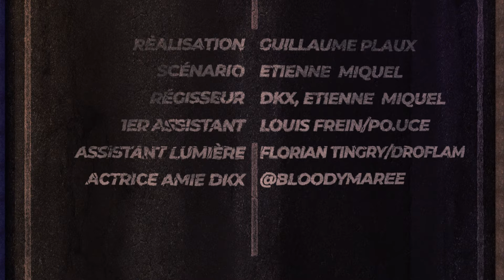Always at Night - DKX ft. Droflam & Po.uce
Big thank you to the team that helped with this Music Video:
MV Director : Guillaume Plaux
Scenario by : DKX with help from Bloody Maree & Etienne Miquel
Light & Camera assistants : Po.uce & Droflam
Actors : Bloody Maree, Lise June, Iamzoef, Zeecee, Nirina, Morrocanpie, Ecram
And special thanks for help behind the scenes : Nicolas Combes